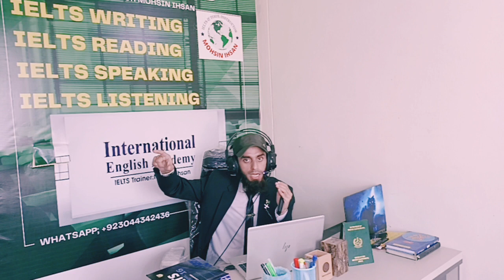How to write 08-bands essay in IELTS Writing?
How to write 08-bands essay in IELTS?

Structure of Introduction Paragraph, Body-01, Body-02 and Conclusions.
To get enrolled with us
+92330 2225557